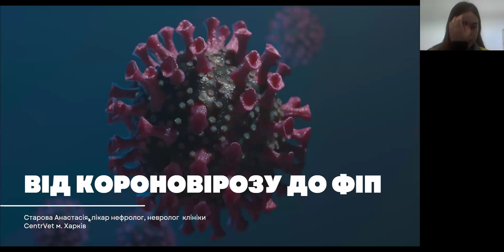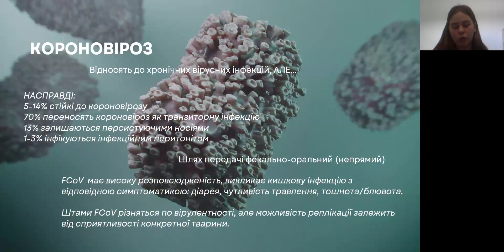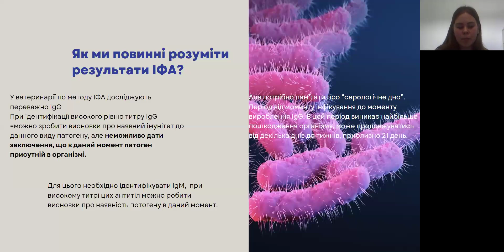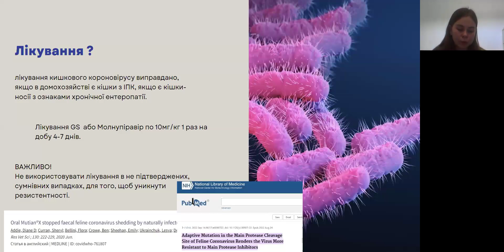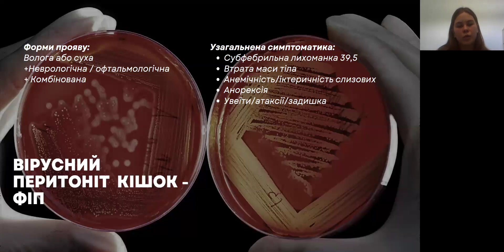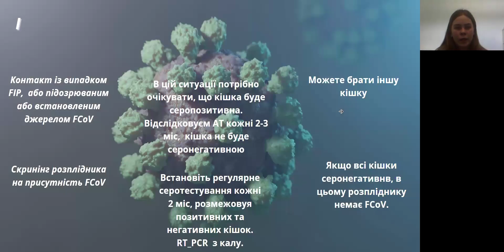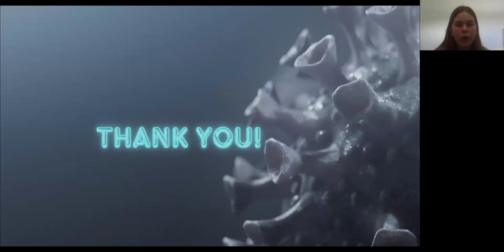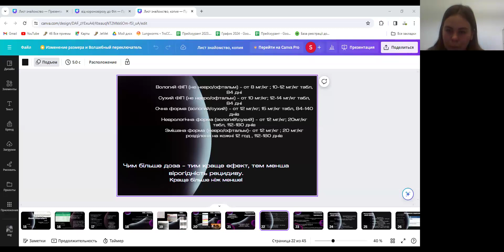Cat's Breeder expert. Вірусні хвороби котів. Від коронавірозу до FIP. Старова Анастасія. 13 04 24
Від Короновірозу до ФІП в умовах розплідника:
• розуміння захворювання вірусного перитоніту кішок
• фактори ризику
• вакцинація
• гігієнічні заходи
• значення контролю за популяцією
• поради по управлінню стресу та “зони комфорту”